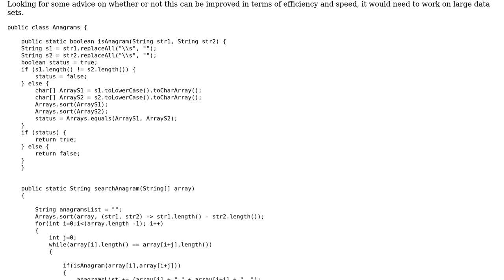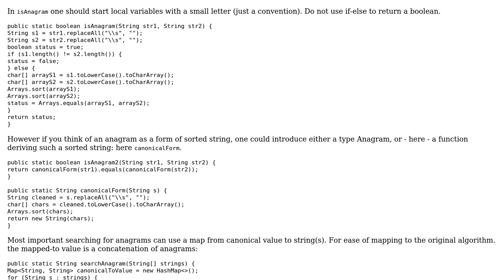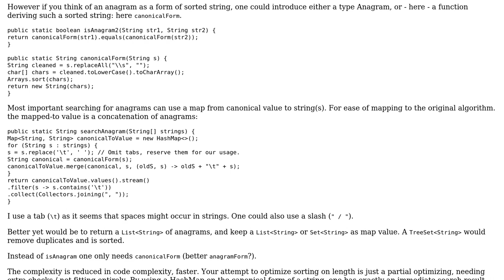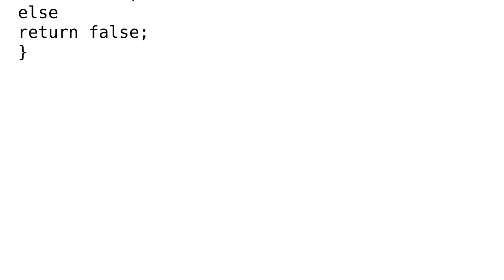Code Review: Takes a string array and searches for two words that are anagrams of each other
With thanks & praise to God, and with thanks to the many people who have made this project possible! | Content (except music & images) licensed under CC BY-SA | Music | Images & others | With thanks to user Joop Eggen user Harsh Yadav user forsvarir user Ben Parr and the Stack Exchange Network Trademarks are property of their respective owners. You are responsible for your own actions.